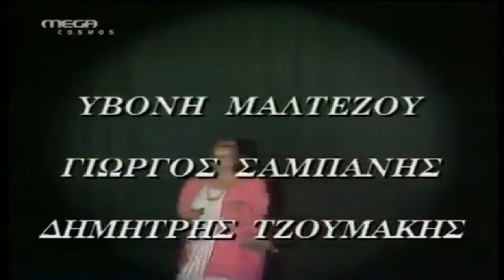RiXTER MUSiC - Τίτλοι Σειράς